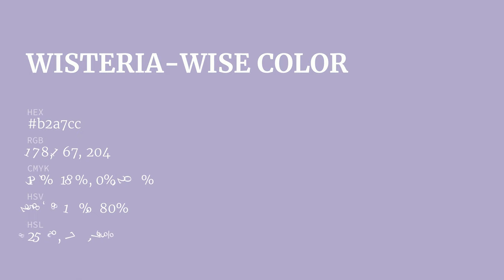Wisteria-Wise color b2a7cc hex color - Blue color - Warm color b2a7cc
What color is Wisteria-Wise ? b2a7cc hex color - Blue color - Warm color b2a7cc

Hex b2a7cc Color Code is also known as Wisteria-Wise color.

Hex b2a7cc Color code in RGB color code model is created after adding 69.80% red color, 65.49% green color and 80.00% blue color.
Hex b2a7cc Color code in CMYK color (process color) code model is generated after subtraction of 12% cyan, 18% magenta, 0% yellow and 19% black.